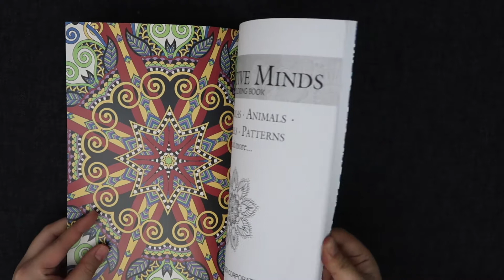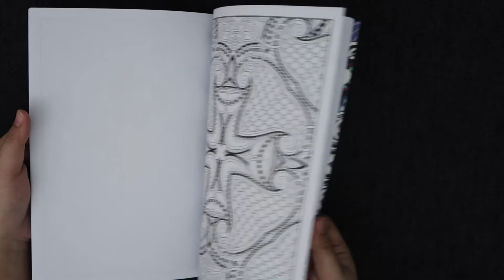FLIP THROUGH ~ Creative Minds Volume 1 Adult Coloring Book